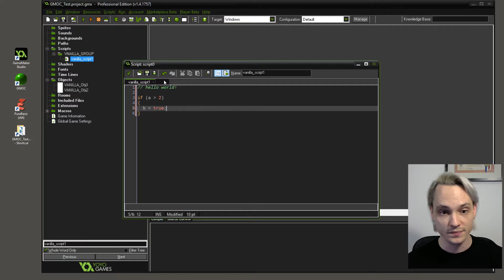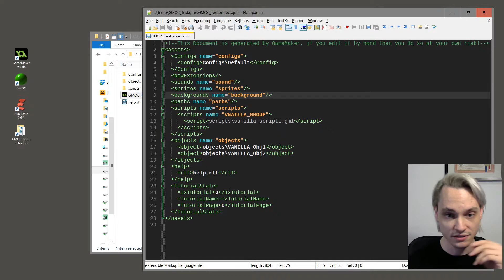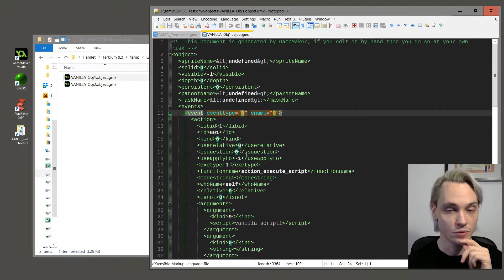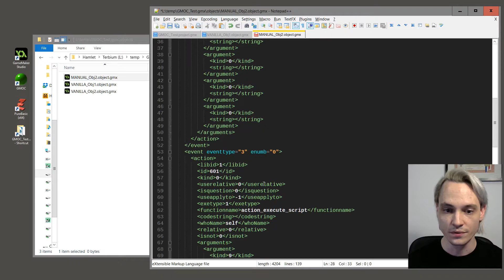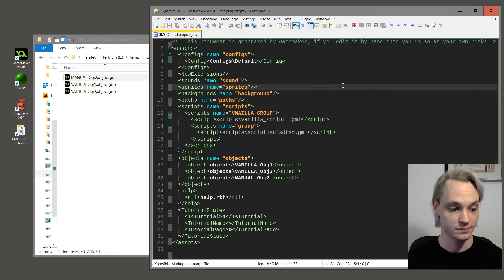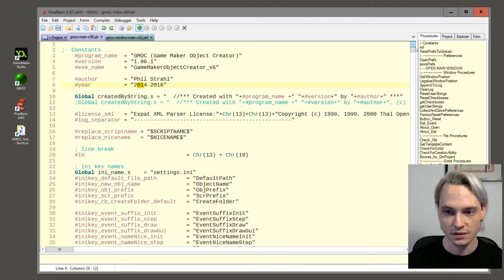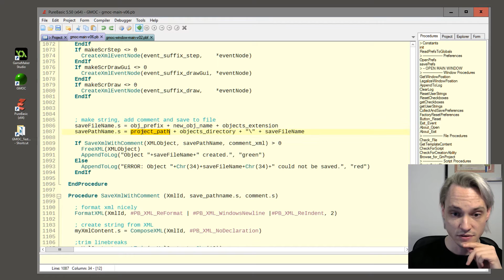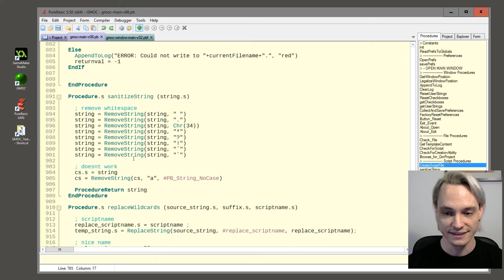GMOC - How does it work?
A short demonstration of how my tool, GMOC (GameMaker Object Creator) works in principle. Here are some links:

GMOC - What is it for?